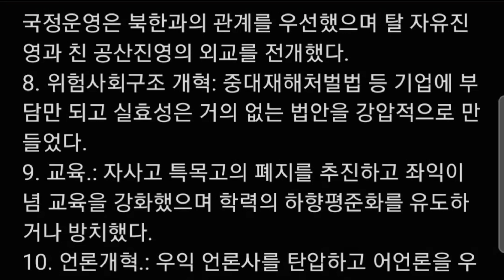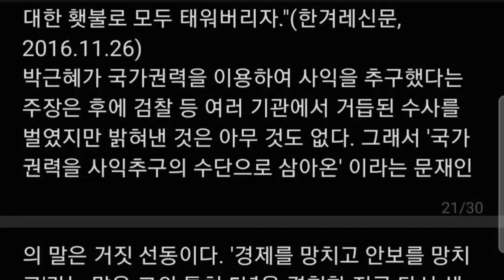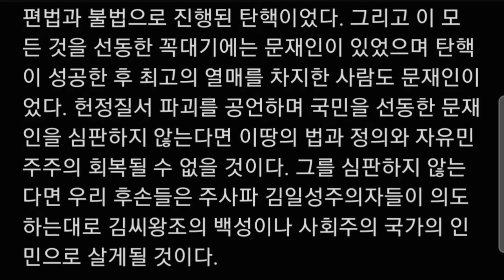북한의 대남지령을 수행한 그의 통치_대통령이 된 간첩,PART1,CHAPTER1